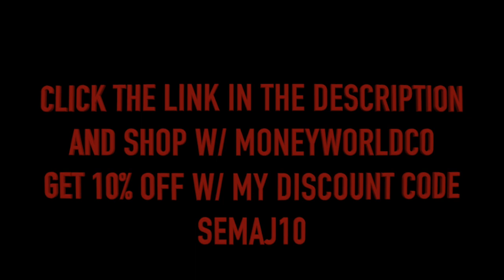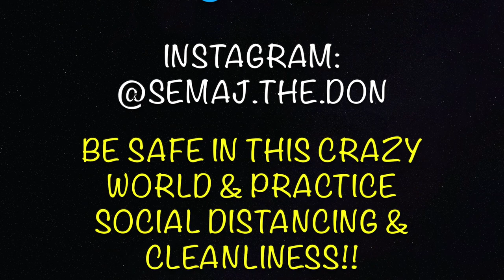The Point God Graduating From RookieVille In 3 Games (PS5 GAMEPLAY)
IT ONLY TOOK ME 3 GAMES TO GET OUT OF ROOKIEVILLE!! THE POINT GOD TAKES OVER & DOMINATES!!! I HAVE THE BEST BUILD IN NBA 2K21!! NEXT GEN PS5 GAMEPLAY

SHOP W/ MONEYWORLDCO FOR TOP TIER HIGH QUALITY MERCH